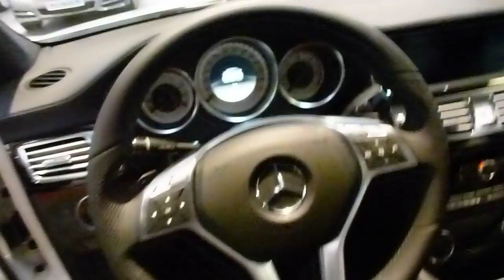2012 Mercedes CLS 350 CDI 4-Matic Exterior & Interior * see also Playlist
New White 2012 Mercedes CLS 350 CDI 4-Matic * see also ''2015 Mercedes Models'' ''MERCEDES C63 AMG vs. BMW M4'' ''MERCEDES AMG vs. BMW M'' ''MERCEDES V-CLASS vs. VW T5 MULTIVAN'' ''MERCEDES VIANO vs. VW TRANSPORTER'' ''MERCEDES GL vs. AUDI Q7'' ''Mercedes CLA-Class'' CLA180-CLA200-CLA220-CLA45AMG-Brabus-Carlsson'' ''Mercedes CLA-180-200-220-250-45AMG'' ''2013 Mercedes-Benz CLA'' ''PORSCHE CAYENNE vs. BMW X5'' ''VW TOURAN vs. VW CADDY'' ''LAND ROVER vs. RANGE ROVER'' ''2013 IAA Frankfurt Rolls-Royce Bugatti Ferrari Lamborghini'' Sound'' ''2013 IAA Brabus'' ''2012 BRABUS'' ''BRABUS-CL500-Rocket 800-800 Roadster-GL63'' ''800 Hp Brabus Models-E V12-Rocket 800'' ''Brabus Models-800 Roadster-SLK 55-Rocket 800'' ''Brabus-E-CL-SLK-GL-SLS'' ''Smart Brabus'' ''COMBI'' ''SUV'' ''PICK UP'' ''4WD'' ''VAN'' ''SEDAN'' ''COUPE'' ''COMPACT'' ''CABRIO'' ''MUSCLE CARS'' ''ICON CARS'' ''SUPER CARS'' ''SMALL CARS''